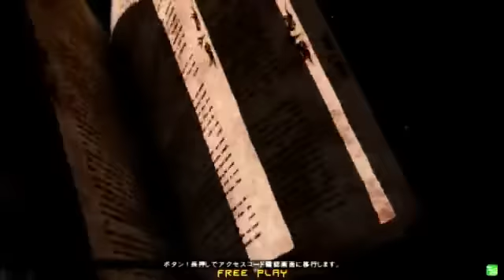2014/12/25 GGXrd Mikado Random 3on3 Part 1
Guilty Gear Xrd -SIGN-

Blood Wolf(MA) ロイ(SO) かりんちゅ(RA)
VS
hale(RA) 性戦士聖夜コンソメ(PO) きっしー(MA)

Blood Wolf(May), Roi(Sol), Karinchu(Ramlethal)
vs
hale(Ramlethal), Konsome(Potemkin), Kisshi(May)